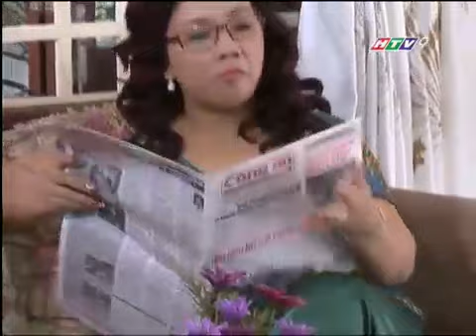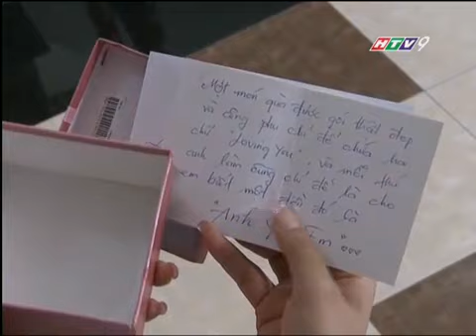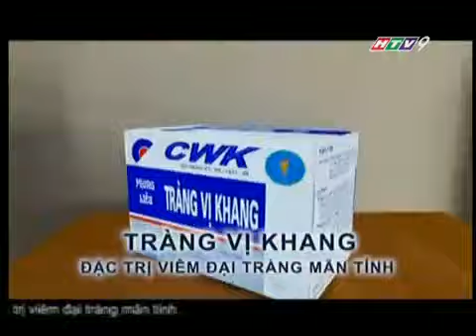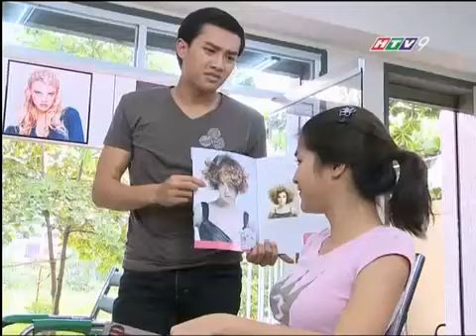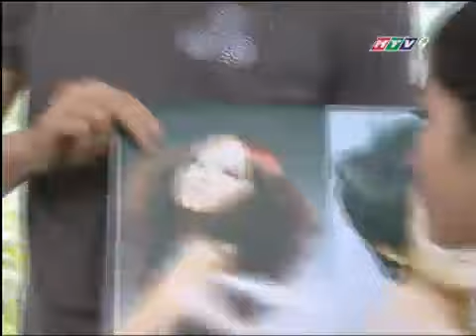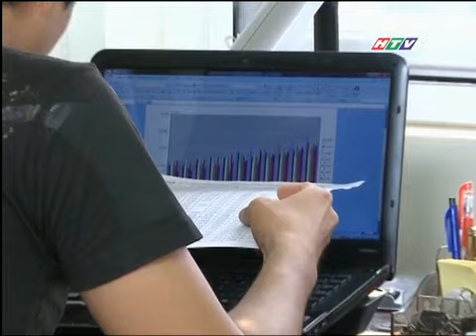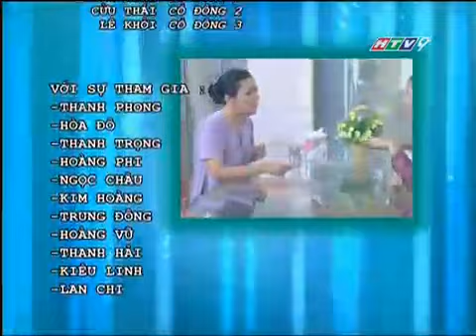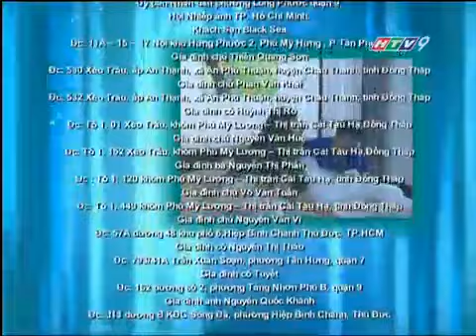Vuon Yeu - Tap 9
Vườn Yêu - Tập 9. Garden Of Love - Episode 9. (Full Episode) - Vietnamese

Cast: Bich Huyen - Trang, Quoc Truong - Truong, Thanh Dat - Duc, Jenny Hai Yen - Mo, Huynh Thanh, Tung Huynh, Anh Tuan, Quynh Mai Huynh.